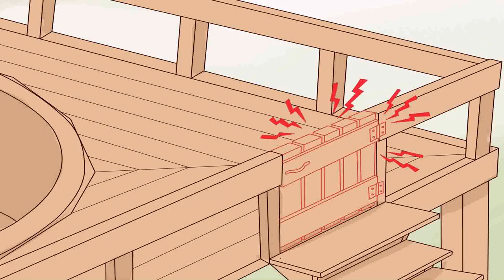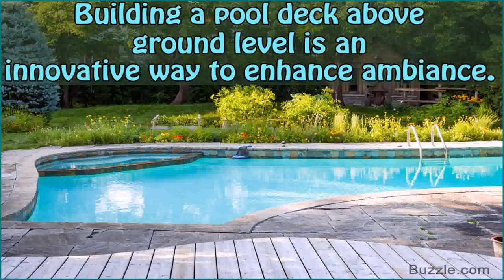How To Build Deck Above Ground Pool (see description)